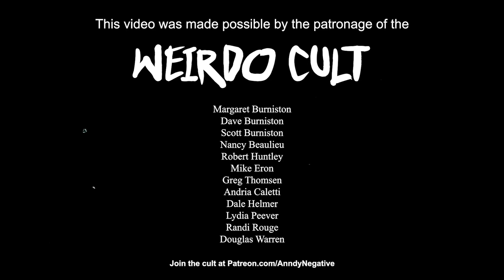8-BIT POP PUNK - Party Time [ROYALTY FREE]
An 8-Bit version of the song Party Time! This song is royalty free so feel free to use it in your videos. Please credit me in the description!

My Gear:
Camera & Lens
Camera Mic
Recording DAW
Vocal Mic
Boom Arm
Pop Filter
Streaming Camera
MIDI Keyboard